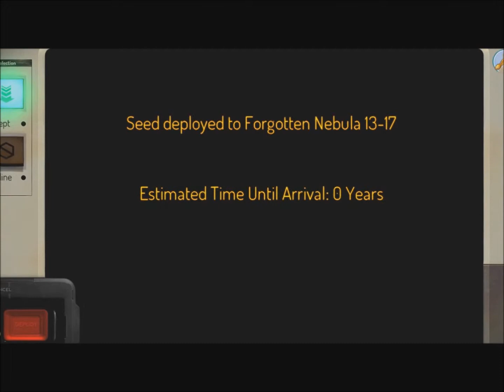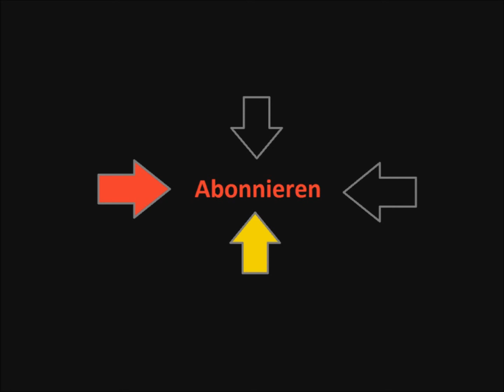Space Base DF-9 Lets Play 4